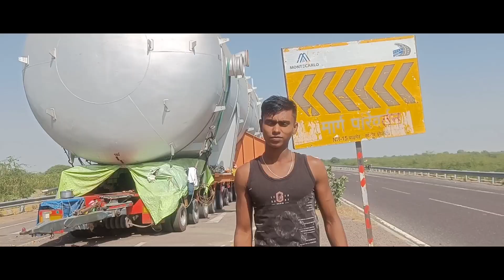World Biggest Truck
Biggest Truck
Road truck